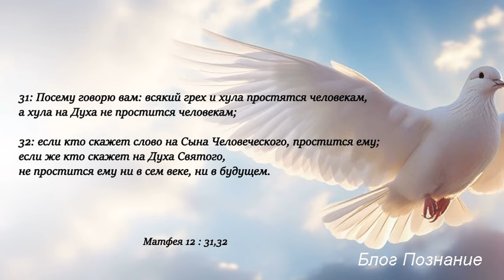Хула на Духа Святого что это такое?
Сегодня мы поговорим на такую тему как хула на Духа Святого, что это такое. Я еще буду много говорить на эту тему, так как вижу много вопросов, такие как хула в мыслях, прощается ли, примеры и так далее. На все эти вопросы буду отдельно говорить, но сегодня посмотрим что это такое.
Здесь есть такие слова как хула и Духа Святого. Слово хула можно посмотреть в таких выражениях как богохульство, оскорбление, кощунство и в более близком переводе это злословие в сторону Духа Святого.
Хула на Духа Святого можно сказать оскорбление Духа Святого, кощунство над Духом, произнесение хулы на Духа Святого.
То есть говорить плохое, оскорблять Духа Святого, злословие на Духа Святого и то, что Он делает.
Иисус Христос сейчас рядом с Отцом Небесным на небесах, а Дух Святой сейчас с нами на земле. И это выражение так же актуально, как и 2 тысячи лет назад.

Как можно злословить Духа Святого
Вообще как это можно говорить плохое в сторону Духа Святого? Для этого посмотрим что произошло, в какой ситуации так сказал Наш Господь. Посмотрим на место в евангелии от Матфея 12 глава стихи с 22 по 36 но и дальше:
22 Тогда привели к Нему бесноватого слепого и немого; и исцелил его, так что слепой и немой стал и говорить и видеть.
23 И дивился весь народ и говорил: не это ли Христос, сын Давидов?
24 Фарисеи же, услышав сие, сказали: Он изгоняет бесов не иначе, как силою веельзевула, князя бесовского.
28 Если же Я Духом Божиим изгоняю бесов, то конечно достигло до вас Царствие Божие.
31 Посему говорю вам: всякий грех и хула простятся человекам, а хула на Духа не простится человекам;
32 если кто скажет слово на Сына Человеческого, простится ему; если же кто скажет на Духа Святого, не простится ему ни в сем веке, ни в будущем.
(Матф.12:22-36).
Здесь очень важно то когда это произошло и что произошло, поэтому очень важно прочитать всю главу, но мы в этой статье затронем коротко именно эту сферу, что такое хула на Духа Святого.
Перед этим Иисус Христос имел беседы с фарисеями. И закончилось тем, что они:
стих 14 Фарисеи же, выйдя, имели совещание против Него, как бы погубить Его. Но Иисус, узнав, удалился оттуда.

Господь всех исцелил
Иисуса хотели погубить, и наш Господь удалился оттуда и пошел дальше служить. За Ним последовало множество народа, и Он всех исцелил. И ему привели бесноватого слепого и немого, и исцелил его, так что слепой и немой стал и говорить и видеть.
Люди удивились и говорили, не это ли Христос, сын Давидов которого ждали иудеи?
И тут фарисеи услышали что говорит народ и заметьте их реакцию стих 24 Фарисеи же, услышав сие, сказали: Он изгоняет бесов не иначе, как силою веельзевула, князя бесовского. Фарисеи вскипели когда Господь изгнал беса, освободил человека, то есть бесы слушались и повиновались Ему, Он имел власть в духовном мире.
То есть фарисеи увидели угрозу для своего положения, что народ начнет верить Иисусу Христу и испугались и реакция обвинить: сказали: Он изгоняет бесов не иначе, как силою веельзевула, князя бесовского.

Не может сатана изгонять сам себя
Но Иисус видел их помышления, сказал что по логике не может сатана изгонять сам себя. И в пример привел их учеников, сыновей, что они изгоняют бесов, но фарисеи на это ничего не говорят, а на Иисуса Христа начали злословить. Только из-за того, что Иисус проповедовал Царство Божье и то, что оно приносит, а это освобождение людей от бесов, болезней и дает новую жизнь.
И Тут Иисус сказал, про хулу на Духа Святого, на то что делал Дух Святой, а это исцелял, освобождал, изгонял бесов стих 31 – 33:
То есть, приписывать дела Духа Святого сатане это богохульство, кощунство, оскорбление Духа Святого!

Наши мысли видны по нашим словам
И секрет заключается в следующих словах Иисуса. Это дерево и плод. Иисус привел пример и сказал что то, что вы говорите это отображение вашего внутреннего мира. Если вы внутри злы – то и ваши слова злы, если добры, то и ваши слова добры. То есть внутреннее состояние человека важно! Да, наши слова выносят заключение, ставят точку на нашем мнении.
Здесь в этой ситуации фарисеи были злы на Иисуса Христа, и более того на то, что Он делал, исцелял, освобождал, бесов изгонял силою Духа Святого и не просто злились внутри себя, но еще и других вводили в заблуждение.

Шанс прийти к Богу
Если вы переживаете, что, не похулили ли вы Духа Святого, значит, у вас в сердце есть переживание и понятие Божества Духа Святого значит, у вас есть большой шанс прийти к Богу в молитве покаяния и Бог примет вас. Не откладывайте, пока есть возможность.
Друзья мои, тот, кто противится Богу, они даже не беспокоятся о Духе Святом, оскорбили они его или нет. Он им безразличен.
Но если вы переживаете, значит все в порядке, вам еще открыта дверь через покаяние к Богу и Царство Небесное! Аминь!
Я повторюсь, я еще много буду говорить на эту тему. Здесь затрагиваются взаимоотношения с Иисусом Христом и Духом Святым.